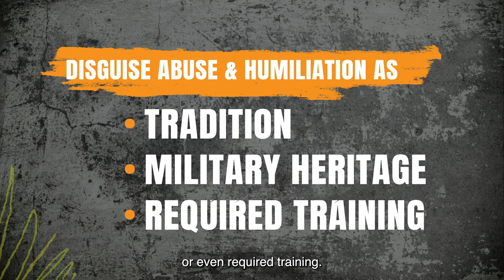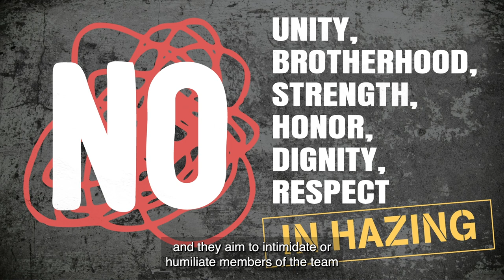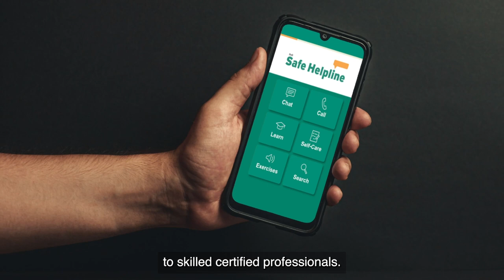Video 5: When Hazing Becomes Sexual Assault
The Men’s SAPR Campaign focuses on sexual assault experienced by male Service members. It addresses the personal impact and negative effects on readiness and unit cohesion when sexual assaults occur. The campaign also provides vital education and access to important resources to both SAPR professionals and victims of sexual assault.

All Service members deserve to work and live in a respectful, inclusive environment while serving our nation. While this campaign is focused on sexual assault of male Service members, it is inclusive of all Service members affected by sexual assault or at higher risk of sexual violence.  This includes the experiences of women, racial and ethnic minorities, and LGBTQ+ Service members.

The campaign acknowledges Courage can take many forms. Coping and surviving with the aftermath of sexual assault takes Courage. The willingness to acknowledge the benefits of seeking available help and resources reflects Courage. There is Courage in moving through the healing process and finding your unique path to recovery. Courage is evident when a friend or loved one steps forward and offers to help. There is Courage in maintaining a command climate that prevents, responds to, and supports Service members who are affected by sexual assault or at higher risk of sexual violence. Courage helps us start over despite doubts and worries. We honor all these forms of Courage.

Powerful acts of Courage can fuel change.

Campaign Materials
A variety of multimedia materials are now available that provide standardized messaging, share important resources, and promote ongoing discussions on this important issue.